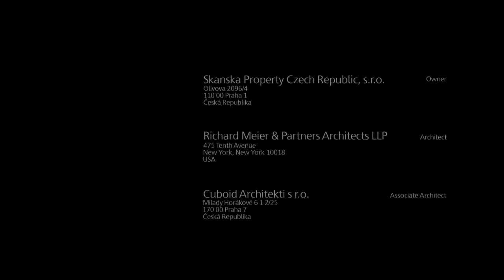[2011] City Green Court Richard Meier & Partners